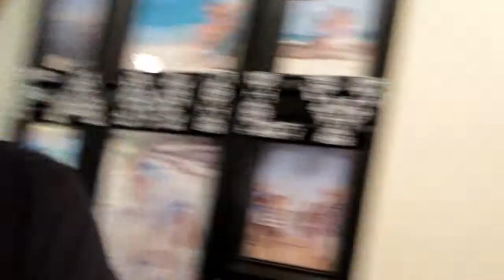Trinidad Moruga Scorpion Taste Test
We try the infamous Trinidad Moruga Scorpion

Y'all come back now! Ya hear?!

♥♥♥♥♥♥♥♥♥♥♥♥♥For our Rednecks!♥♥♥♥♥♥♥♥♥♥♥♥♥♥♥♥

We appreciate everyone who is subbed and watches us everyday!
We enjoy doing this daily!
We are creating memories and we love sharing them with y'all!
We try and comment back on everyone :D

Come on y'all give us some feedback :D

stlvlogs